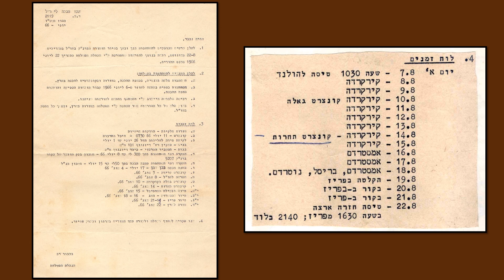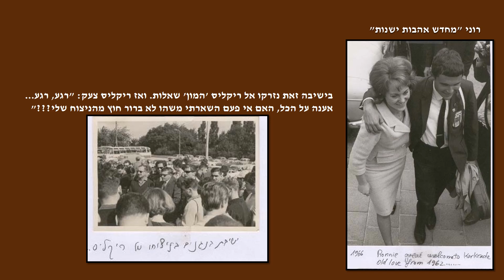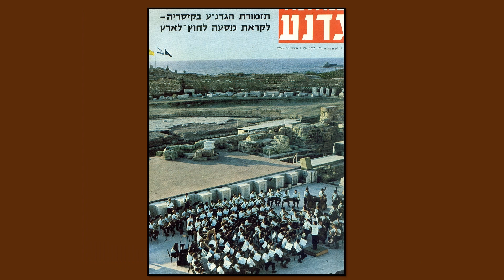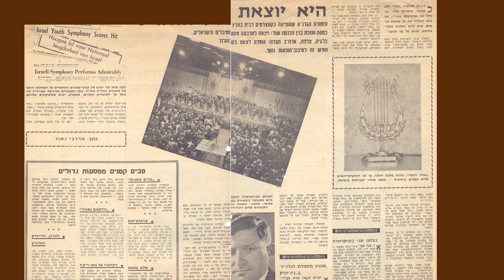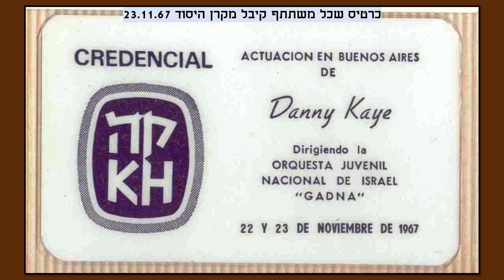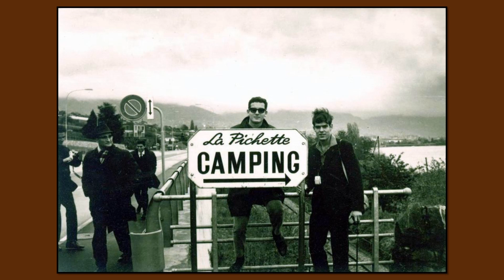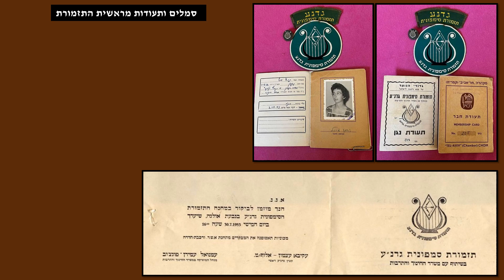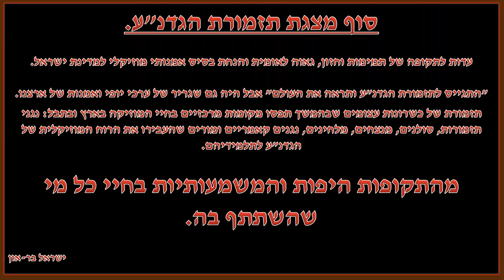מצגת תזמורת הגדנ"ע לדורותיה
תזמורת הנוער הסימפונית הלאומית של ישראל – תזמורת הגדנ"ע,  הוקמה בשנות החמישים על ידי אלוף משנה עקיבא עצמון, מי שהיה אז מפקד הגדנ"ע.

מיטב הכשרונות המוזיקליים הצעירים בכלי מיתר ונשיפה קובצו, נבחנו והטובים שבהם שולבו כחברים של תזמורת זאת.

התזמורת שהתקיימה עד שנות השבעים המאוחרות של המאה העשרים, הפכה לגוף משמעותי ביותר בחיי המוזיקה של ישראל. היא התכנסה בעיקר בחופשות, בהם התאמנה ולמדה רפרטואר מוזיקלי קלאסי, יצאה לסיורים ברחבי העולם והביאה את שמה הטוב של המדינה לציבורים רחבים של אוהבי מוזיקה ולקהילות יהודיות באירופה, אמריקה הצפונית והדרומית. בתקופת התקיימותה לקחה חלק שלוש פעמים בתחרויות תזמורות עולמיות בקרקרדה שבהולנד שנערכו אחת לארבע שנים בהשתתפות מאות תזמורות. וזכתה שלוש פעמים ברציפות בפרס הראשון [ולצמיתות] – נבל הזהב שהוענק לה ע"י יוליאנה מלכת הולנד, בנוסף קיימה התזמורת מסע קונצרטים מחוף לחוף בארה"ב ב 1965, וסיור בארצות אירופה, קנדה, וארצות דרום אמריקה ב 1967, כשאחד ממנצחייה היה השחקן והקומיקאי ההוליוודי דני קיי. במצגת זאת שחזור של קובץ מוזיקלי הרוס של הקלטת הפרלודים של ליסט בנגינת התזמורת בתחרות בקרקרדה הולנד ב 1966 וברקע צילומים של התזמורת וחבריה.